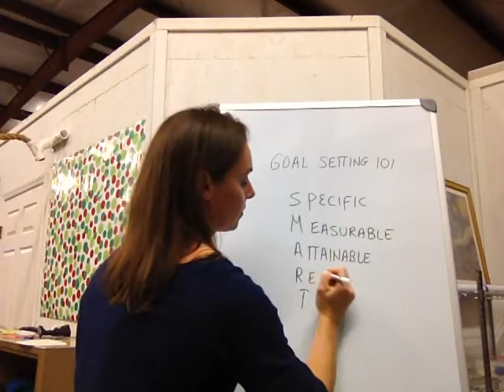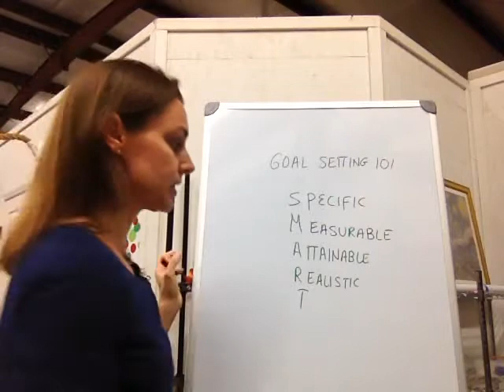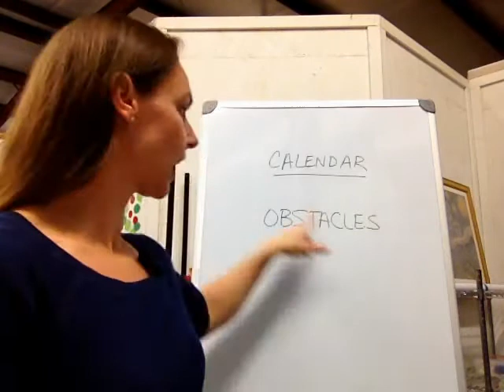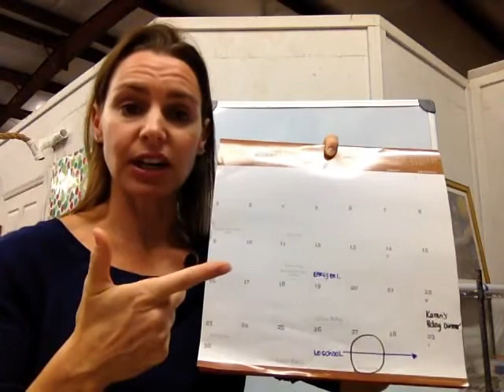Holiday Survival Series: Week 1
Welcome to our Holiday Survival Series! Join the conversation at holidaysurvivalseries.